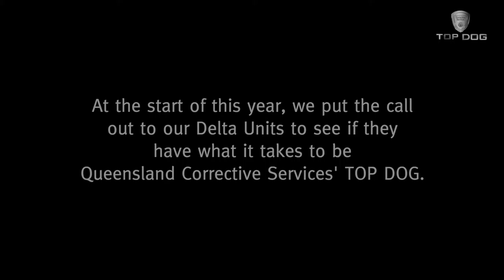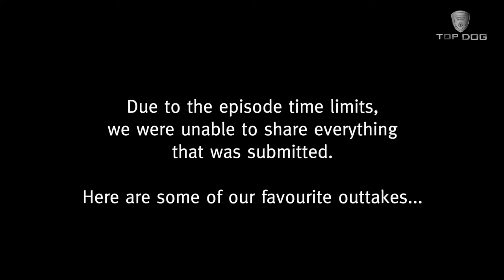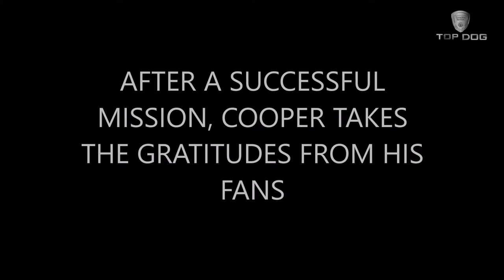Queensland Corrective Services TOP DOG: Outtakes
Earlier this year, we put a call out to our Delta Units to show off their skills and training to be this year’s QCS Top Dog.

We received more footage than we were able to use in each episode and the footage was just too good not to use.

Here is our Christmas gift to you – we bring you the outtakes from this year’s QCS Top Dog!